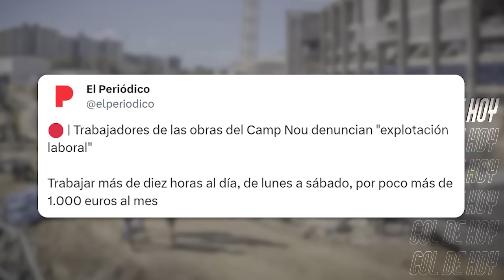¿RENOVACIÓN de ANCELOTTI en el MADRID? | Endrick escoge entre Messi y Cristiano